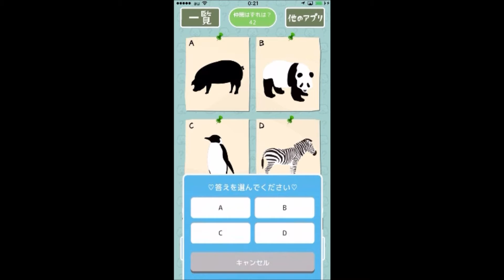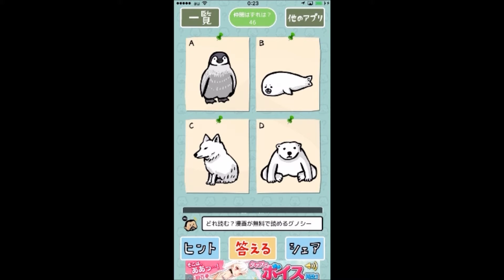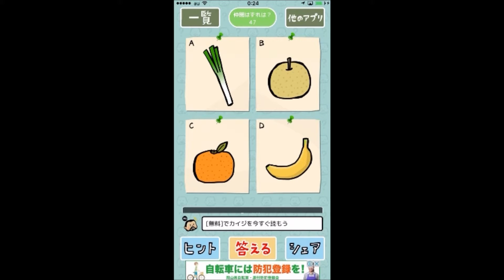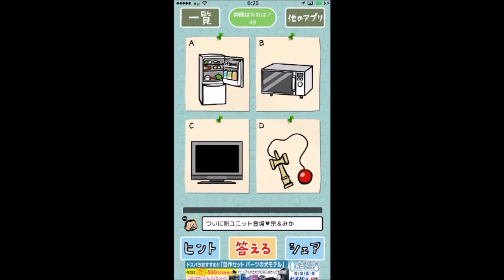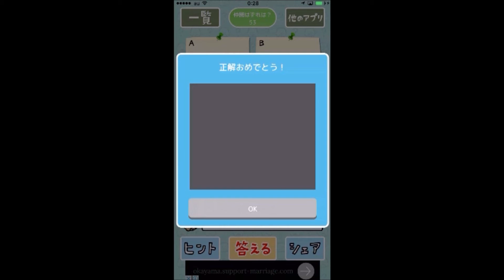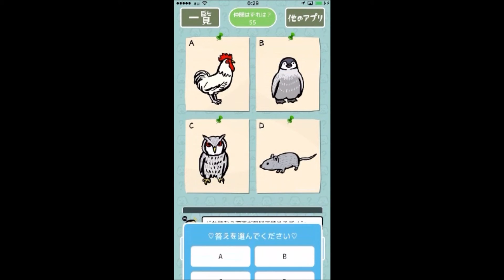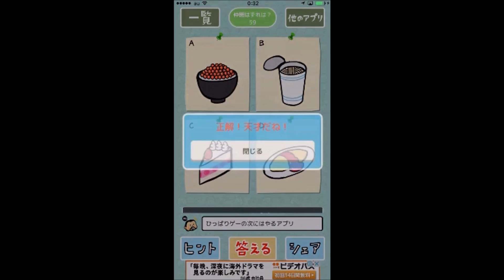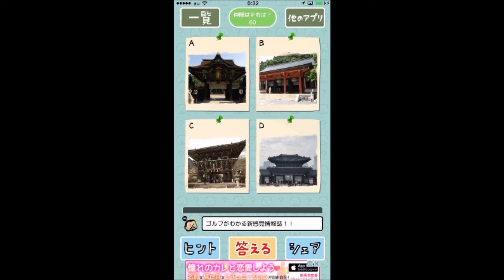【最高におバカなゲーム】ユニセックス!仲間はずれクイズ 41～60問目 回答